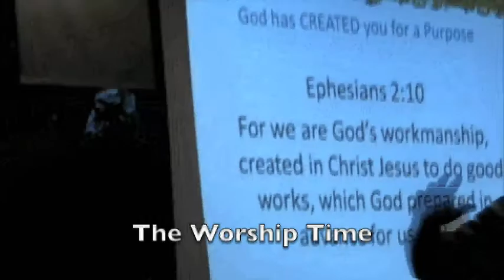Pittsburgh Missions Trip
We took the Jr. High students to Pittsburgh on a Missions trip...